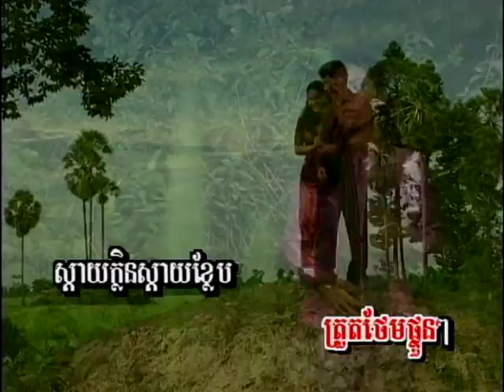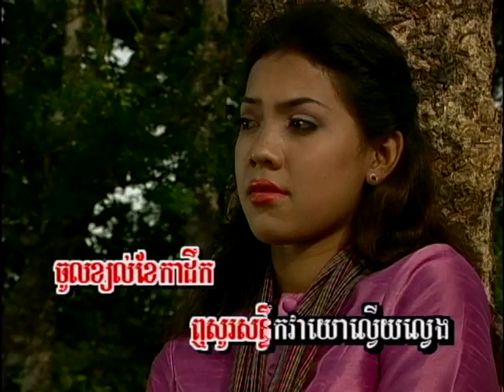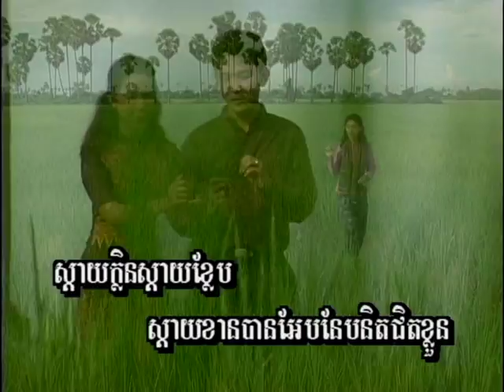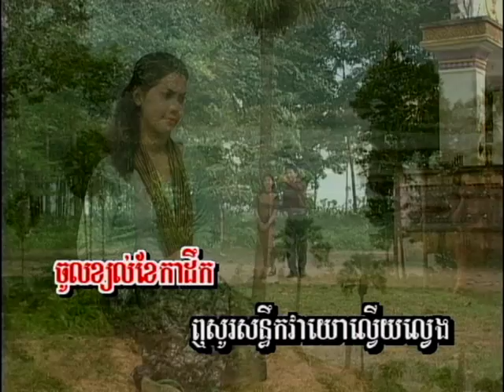( Sing along )មេឃមីត្រជាក៉ / Mek Mi TroJeak. ចង្វាក់រាំវង់-ស្រី